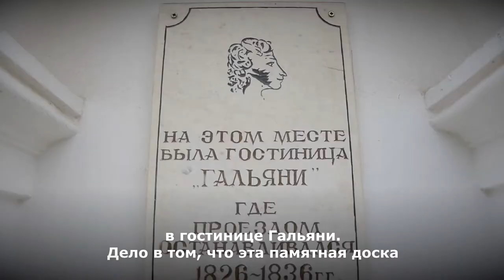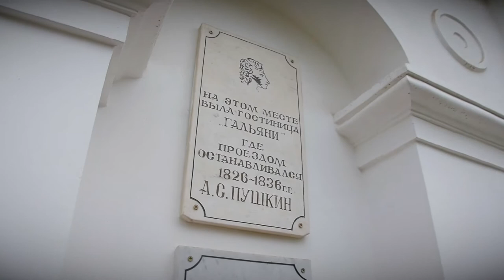Новый выпуск рубрики «Ключи Твери» завершает цикл прогулок по Мещанской слободе